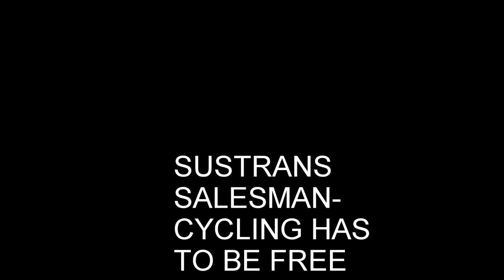NO Sustrans - Cycling Should Be Free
All footage recorded using the GoPro White camera .